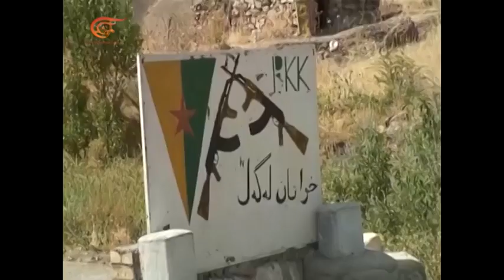Fifteen Turkish military bases established in north Iraq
It is estimated that there are about 15 Turkish military bases in the Kurdistan region of Iraq, across the provinces of Duhok and Erbil.

The pretext is to chase the PKK (Turkish Kurd separatists). Erdogan's forces have made incursions of up to 200km inside Iraq.

Se estima que hay alrededor de quince sitios y bases militares turcas en la región del Kurdistán de Irak, las cuales se encuentran entre las provincias de Dohuk y Erbil.